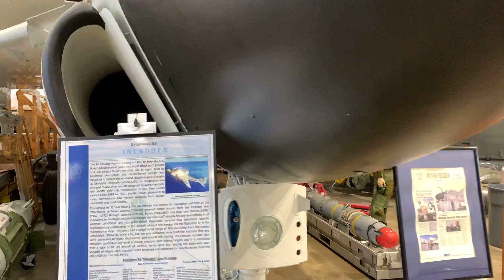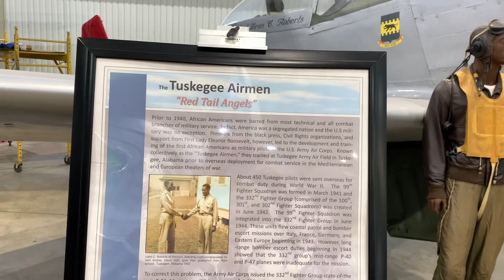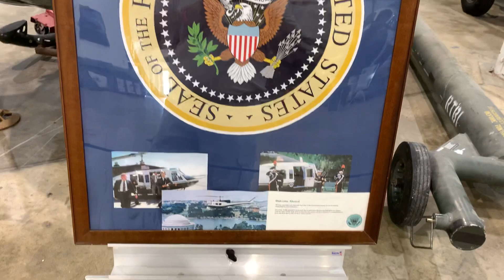Military Aircraft Pavilion At The USS Alabama Museum Part 1 of 2￼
SSG. Douglas M. Ducote Sr.
United States Army (Ret.)
Veteran Law Enforcement Officer
Host of The Douglas Ducote Show

TruthSocial:@DouglasMDucoteSr
Truthsocial:@TheDouglasDucoteShow
Facebook: American Patriot By The Grace Of God
Facebook: The Douglas Ducote Show